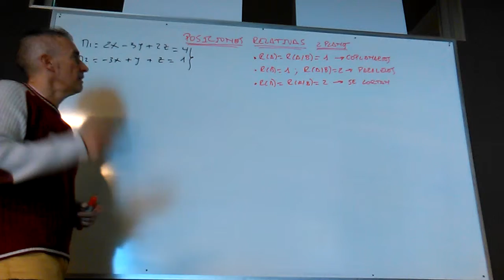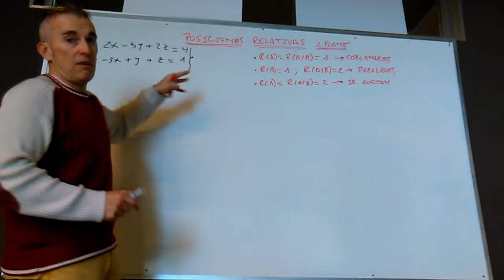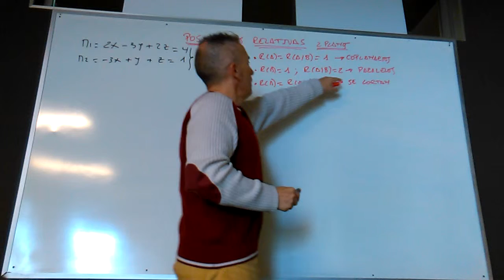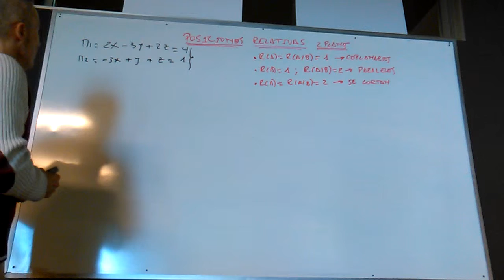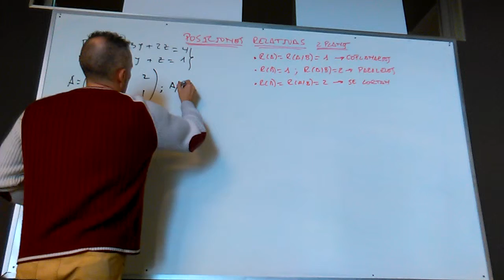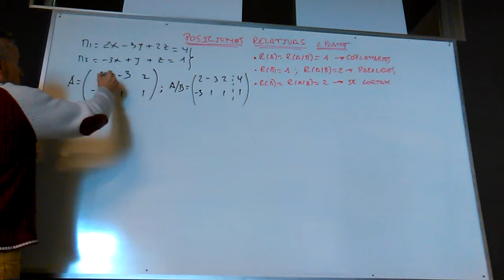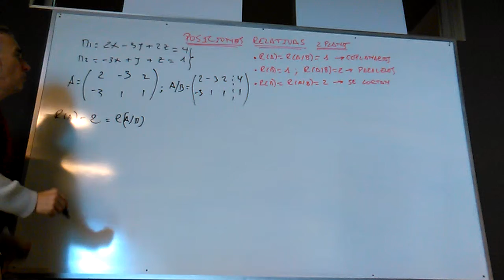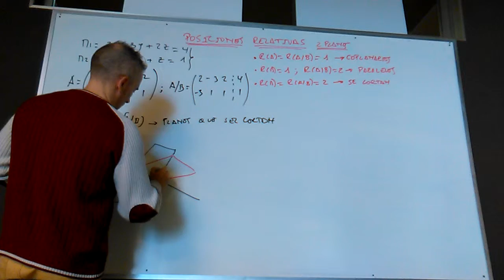Posición relativa de dos planos Práctica 1